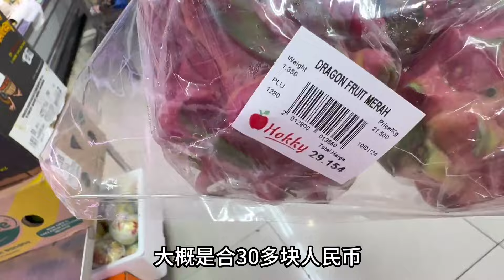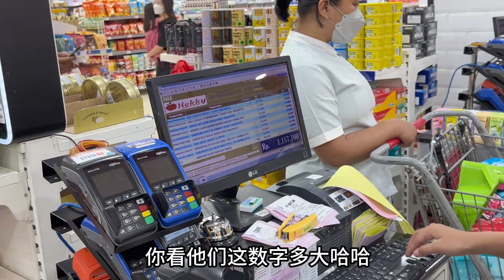在自己的家里真好啊！院子里的蔬菜疯狂的长，吃也吃不完！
大家好~我是珍妮王艾伦
我是一位中国姑娘暂居印尼
单纯的分享我们的田园生活，谢谢大家
希望大家可以喜欢这种平凡的田园生活
期待你们的关注与喜欢~
你们的关注就是我最大的动力！！